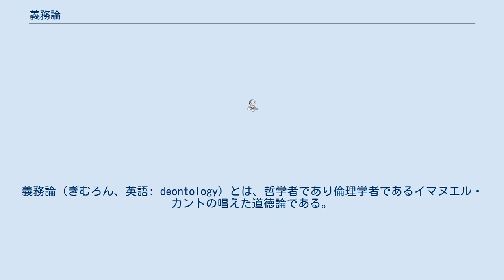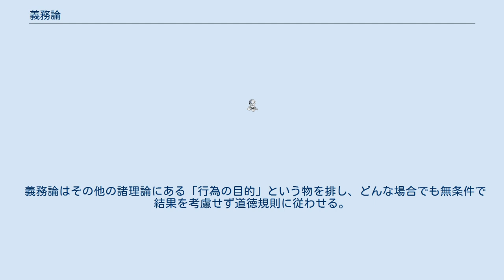義務論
義務論（ぎむろん、英語: deontology）とは、哲学者であり倫理学者であるイマヌエル・カントの唱えた道徳論である。
 その内容は「汝の信条が普遍的法則となることを、その信条を通して汝が同時に意欲できる、という信条に従ってのみ行為せよ」というもの。
 功利主義などを含む帰結主義とは対立する関係にある。
 カントは、理性によって導き出される普遍的な究極の道徳規則というものの存在を提起し、それに無条件に従うことが倫理の達成であると提唱した。
 義務論者によれば、我々は健康で頭が冴える、理性的な時ならば、“それ自体で善いもの”が本当の善であり、それは“善い意志”であることを理解し理想するという。
それ自体で善いものとは、何らかの目的の為の行為ではないということである。
善い意志とは、「自己の信条が普遍的法則となることを、その信条を通して自己が同時に意欲できる、という信条に従ってのみ行為する」で表される（信条は格律とも言い、自己が意欲する規則のこと）。
しかし、人間は短絡的な欲求などの様々なしがらみにより善い意志にかなった行為ができない場合が多い。
そこでこの善い意志の行為を理性的なうちに義務とし自己に強制させておくことで、善い意志の行為化に接近する。
こうすることで短絡的欲求や気まぐれに惑わされること無く善い意志による行為を最大限行為化できる。
義務になると上記の文が命令されるかたちとなり冒頭のものとなる。
こうして善い意志は人間においては義務的な道徳規則となった。
 義務論をわかりやすく言えば、自分が行為したいことが、だれが、いつ、どこで、なにを、なぜ、いかに行為しても文句なしと自分自身が意欲できる行為ならそれを道徳規則とし、その規則に従うこと、である。
ここで気を付けることは、あくまで自分が意欲できるから規則とすること、あくまで規則だから行為すること、規則を作る場合「～の場合」を付けるような例外条項にせず、いかなる場合でも指令されることが妥当とすることである。
 カントはなぜ、義務論に従うべきのかを“我々がそれを理想とするから”という以外で説明できなかった（ただし、現象主義者等からはこの部分を賞賛される。）この欲求は、実践理性の要請と呼ばれ、ここが哲学の限界と言ったりもしたが、現在では、自己目的（例：自己保存、快楽）などとも関連付けられる。
つまり、義務に従うことは長期的観点で自己目的に適うために欲するというもの。
これは、道徳の必要性といった類の道徳の根本的な問題の内で扱われる。
 このような義務の区別がある。
 これらの区別はただただ自己の理性によって区別され、一般的に前者は法律化や被行為者による何らかの対処が認められる。
 基本的義務というものが存在する。
いまいち何を規則とするか分からない者はこういったものを理性で普遍化妥当とみなして規則とすることができる。
 外部参考項 また、カント等の義務論の著作では、人を殺さない、嘘をつくなを始め以下のものがみられる。
 なお、道徳的であることの当然の前提として理性保持義務も考えられる。
理性の範囲に最大時間あるようにせよ。
 義務論では道徳規則に従うことは自らの自由意志によって規定しなければならないとされる。
これを自律という。
ここで言う自由とは理性にとっての自由である。
理性以外の一切のもの（例：短絡的欲求）によって行為を規定してはならない。
こうしてカントは理性的存在者の自由と尊厳を確保したのである。
人格の尊重を道徳規則とすると“汝や他者の人格を単に手段としてのみ扱ってはならず目的として扱わなければならない”となる。
 義務論に対する批判に“抽象的”、“義務の衝突が発生する”というものがある。
この問題を解決するために提案されているのが功利主義の利用である。
功利制度を導入することで行為の具体化、妥当な義務の選択が可能となる。
この時、義務論と功利主義はかなり接近する（正確には規則功利主義と）。
 しかし、第一に、義務論では功利制度、最大多数の最大幸福による止むを得ない犠牲（他の義務を切捨てた事等）自体は善とされない。
第二に、善悪判断に関して、功利主義は目的、結果を評価するのに対し、義務論は意志、動機を評価する。
これらのため、義務論と規則功利主義とは根本的に異なる。
 義務論はその他の諸理論にある「行為の目的」という物を排し、どんな場合でも無条件で結果を考慮せず道徳規則に従わせる。